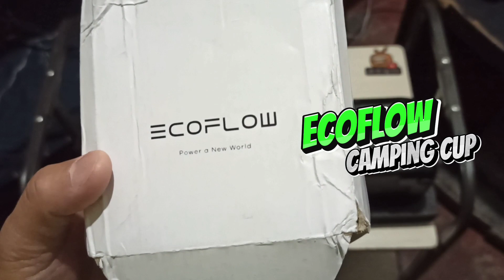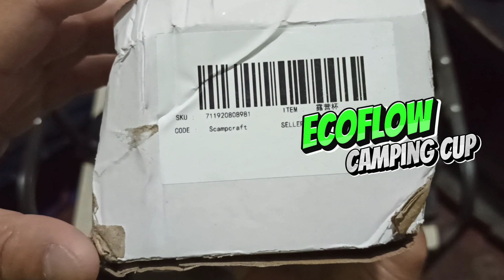UNboxing : ECOFLOW Camping Cup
this is actually a good addition to my camping gear and i wanna thank Ecoflow for this.